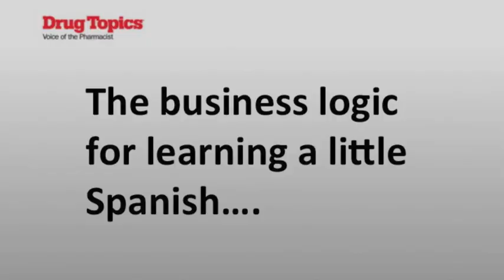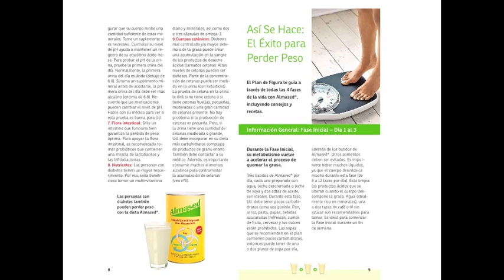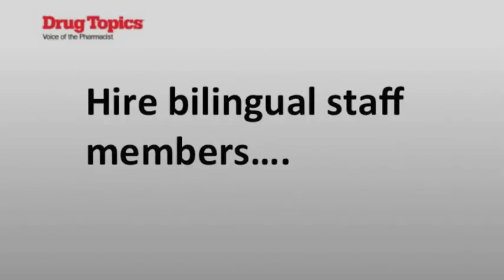Survival Spanish for pharmacists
Myelita Melton is CEO of SpeakEasy Communications. With the ever-increasing Spanish-speaking population in the United States, Melton says either your pharmacy will find a way to better accommodate this group or your competitors will.